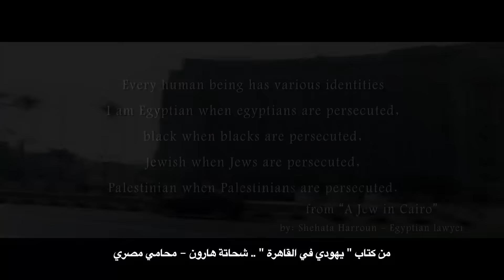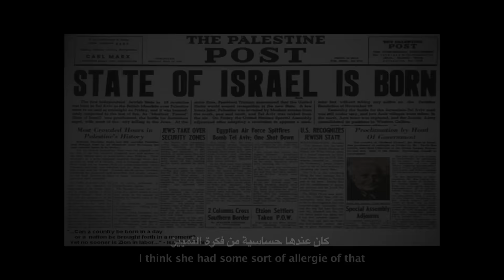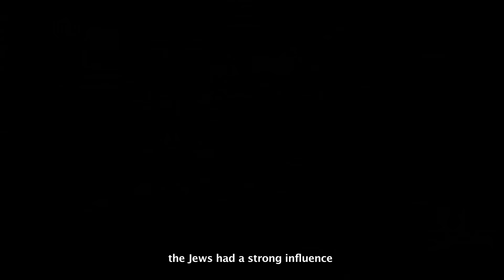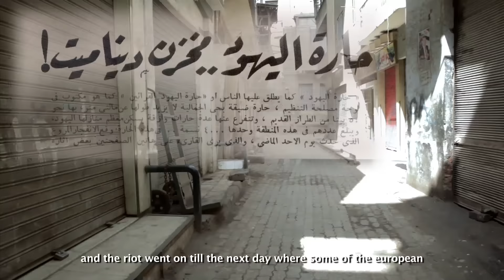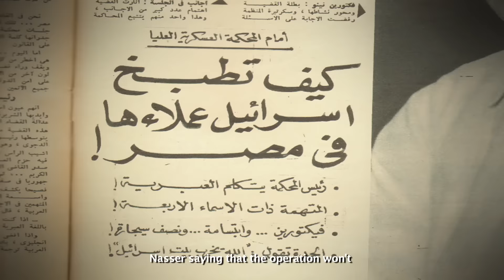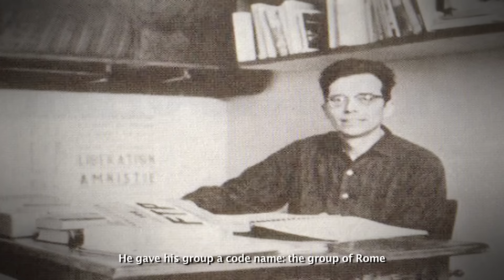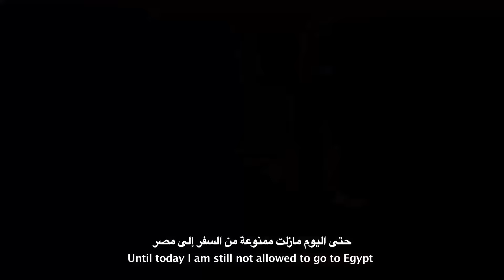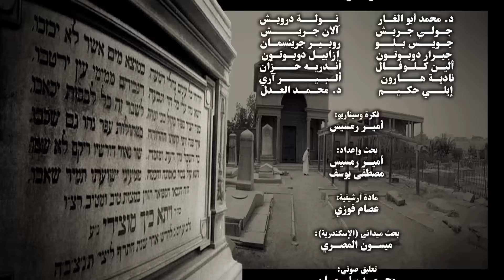Jews of Egypt | Full HD | أهم فيلم وثائقي في مصر | عن يهود مصر | كامل | عالي الجودة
A documentary that captures fragments of the lives of the Egyptian Jewish community in the first half of the twentieth century until their second grand exodus after the tripartite attack of 1956 .. An attempt to understand the change in the identity of the Egyptian society that turned from a society full of tolerance and acceptance of one another .. and how it changed gradually by mixing religious and political views into a society that rejects the others .. a film about the cosmopolitan Egypt in the 40's and Egypt in the new millennium .. how did the Jews of Egypt turn in the eyes of Egyptians from partners in the same country to enemies!!
Produced by: Haitham Al-Khamissi
Directed by: Amir Ramses
All copyrights reserved to @music_lover
فيلم وثائقي يرصد مقتطفات من حياة الجالية اليهودية المصرية في النصف الأول من القرن العشرين حتى نزوحهم الكبير خارج مصر بعد العدوان الثلاثي عام 1956 .. محاولة لفهم التغيير في هوية المجتمع المصري الذي تحول من مجتمع مليء بالتسامح وقبول الآخر .. وكيف تغير تدريجياً بخلط الآراء الدينية والسياسية في مجتمع يرفض الآخر .. فيلم عن مصر الكوزموبوليتانية في الأربعينيات ومصر في الألفية الجديدة .. كيف تحول يهود مصر في عيون المصريين من شركاء في نفس الرطن إلى أعداء!!
إنتاج: هيثم الخميسي
إخراج: أمير رمسيس